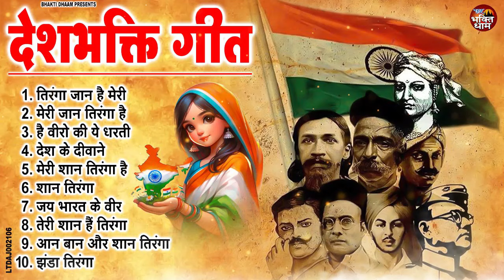15 अगस्त के स्पेशल गीत | Desh Bhakti Song 2024 | 15 August Song 2024#Desh_Bhakti Supar Hit Song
15 अगस्त के स्पेशल गीत | Desh Bhakti Song 2024 | 15 August Song 2024#Desh_Bhakti Supar Hit Song

15 अगस्त के स्पेशल गीत | Desh Bhakti Song 2024 | 15 August Song 2024#Desh_Bhakti Supar Hit Song

15 अगस्त के स्पेशल गीत | Desh Bhakti Song 2024 | 15 August Song 2024#Desh_Bhakti Supar Hit Song

15 अगस्त के स्पेशल गीत | Desh Bhakti Song 2024 | 15 August Song 2024#Desh_Bhakti Supar Hit Song

Song -
1.     तिरंगा जान है मेरी 00:00
2.    मेरी जान तिरंगा है 07:08
3.    है वीरो की ये धरती 11:04
4.   देश के दीवाने 13:07
5.    मेरी शान तिरंगा है 16:45
6.     शान तिरंगा 21:45
7.    जय भारत के वीर 24:59
8.    तेरी शान हैं तिरंगा 28:58
9.    आन बान और शान तिरंगा 35:04
10.  झंडा तिरंगा 37:50

LTDAJ002106